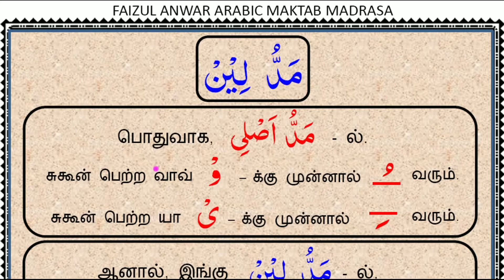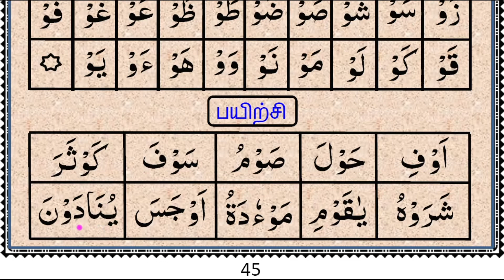Tajweed Lesson 34A மத்து உடைய பாடம் மத்து லீன் வகை 1 உடைய பயிற்சி